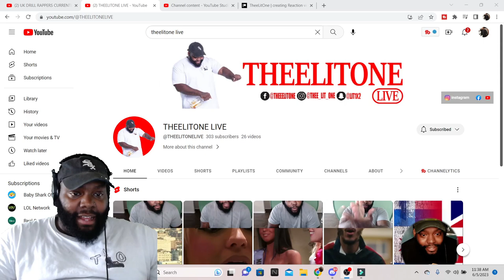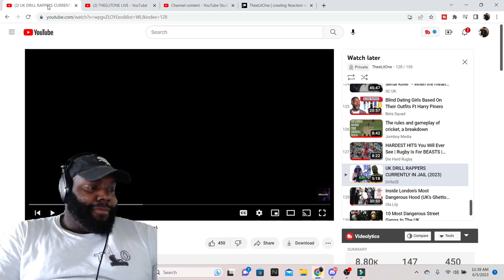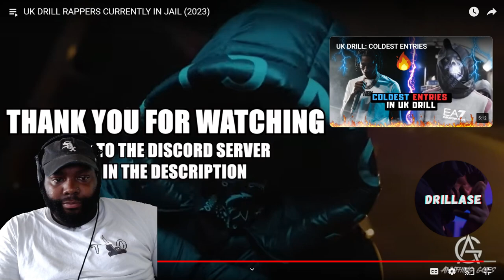THEELITONE REACTS TO UK DRILL RAPPERS CURRENTLY IN JAIL (2023)